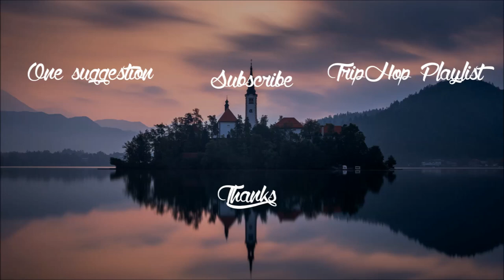Nomadic - Guava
\\ S t r e a m - D o w n l o a d - B u y  //

\\  S u p p o r t . N o m a d i c  //

\\  S u p p o r t . L a b e l . J u m p s u i t . R e c o r d s  //

\\  S u p p o r t . L e . C y c l o n e  //

If you are unhappy with any of the uploads please contact  before reporting the video, and it will be deleted immediately! Thanks in advance!